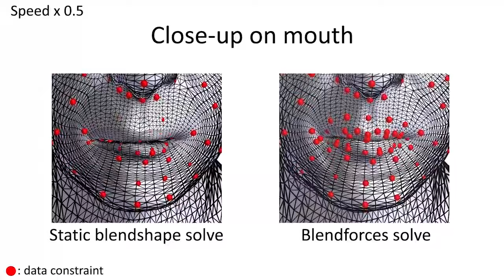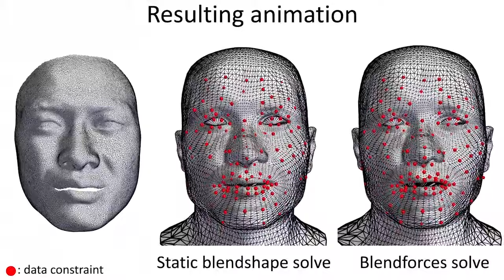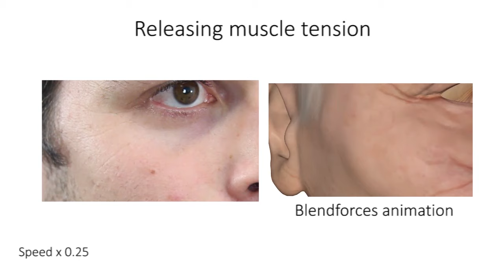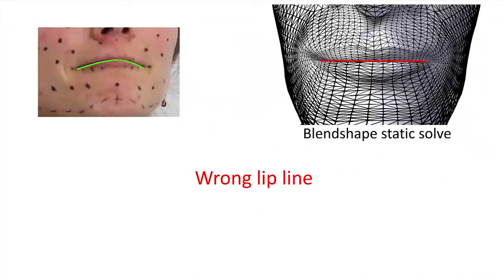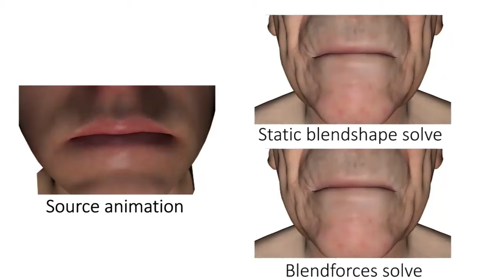BlendForces: A Dynamic Framework for Facial Animation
In this paper we present a new paradigm for the generation and retargeting of facial animation. Like a vast majority of the approaches that have adressed these topics, our formalism is built on blendshapes. However, where prior works have generally encoded facial geometry using  a low dimensional basis of these blendshapes, we propose to encode facial dynamics by looking at blendshapes as a basis of forces rather than a basis of shapes. We develop this idea into a dynamic model that naturally combines the blendshapes paradigm with physics-based techniques for the simulation of deforming meshes. Because it escapes the linear span of the shape basis through time-integration and physics-inspired simulation, this approach has a wider expressive range than previous blendshape-based methods. Its inherent physically-based formulation also enables the simulation of more advanced physical interactions, such as collision responses on lip contacts.